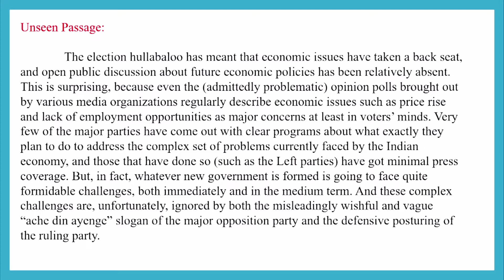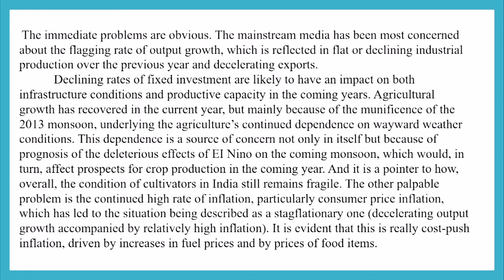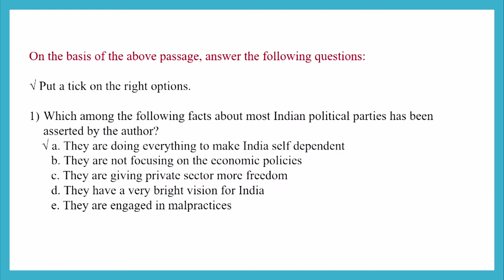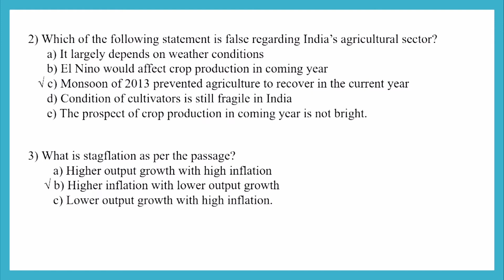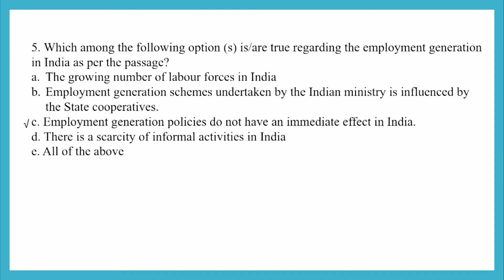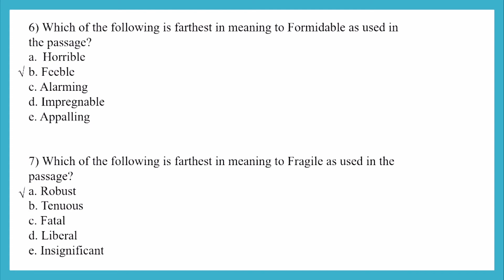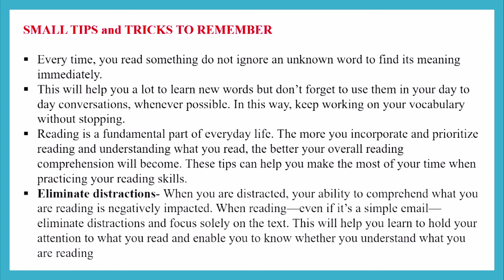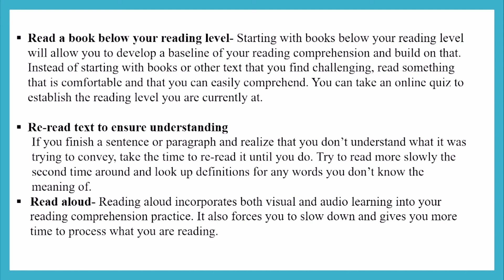Reading Comprehension of Unseen Passage for All Competitive Exams(SSC CGL,BANK PO,CPO,UPSC,IBPS PO)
Reading Comprehension of Unseen Passage for All Competitive Exams (SSC CGL, BANK PO, CPO, UPSC, IBPS PO, UGC NET)| Building Reading and Writing Skills|